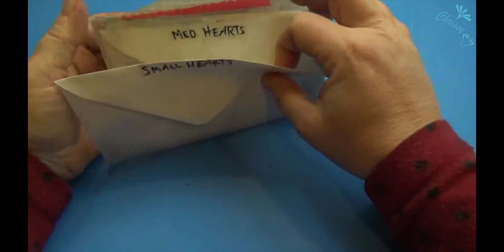ASMR - Watching CRAFTS - Cutting out Butterflies from Stencils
This video is for people who enjoy watching craft activities. ASMR signifies the subjective experience of "low-grade euphoria" characterized by "a combination of positive feelings and a distinct static-like tingling sensation on the skin". It is most commonly triggered by specific auditory or visual stimuli, and less commonly by intentional attention control.